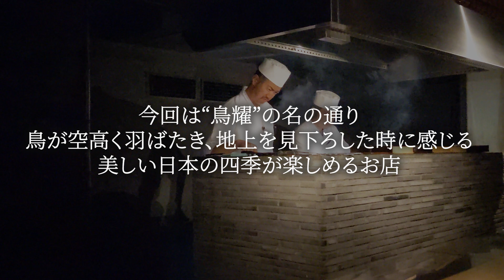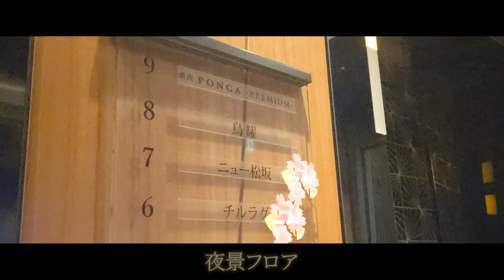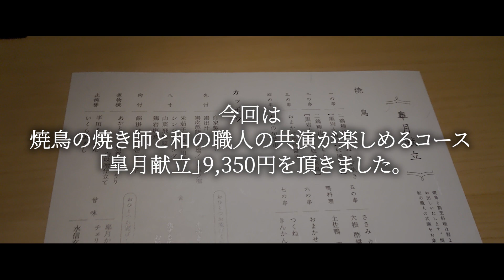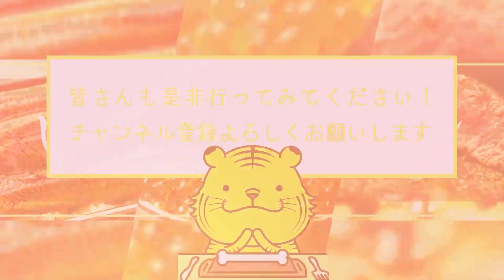【焼き鳥】デートにおすすめ。東京の夜景を一望できる店内「焼鳥カッポウ 鳥耀」ミシュラン・ビブグルマンにも選出【東京グルメ】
00:00 オープニング・お店の詳細
00:33 場所
01:45 お店について
02:58 メニュー
03:51 実食
04:01 1品目 先付
04:42 2品目 焼鳥一の串：二鶏種比べ むね　さび焼き
05:24 3品目 焼鳥二の串：二鶏種比べ もも塩
05:55 4品目 八寸
06:54 5品目 焼鳥三の串：おまかせ出汁醬油
07:19 6品目 焼鳥四の串：本日の旬菜串
07:56 7品目 向付：餡掛け出汁巻き玉子
08:25 8品目 焼鳥五の串：ささみ
08:50 9品目 鴨料理：土佐鴨　葱焼　焼山椒味噌
09:24 10品目 煮物椀：あかとんぼと万願寺とうがらし 白味噌仕立て
09:54 11品目 焼鳥六の串：おまかせ
10:26 12品目 焼鳥七の串：つくね　きんかん
10:55 13品目 止椀替：半田そうめん
11:28 14品目 食事：水炊き小鍋と玉子かけご飯
12:20 15品目 食事：鶏すき焼き小鍋と玉子かけご飯
12:46 16品目 甘味：水信玄餅 自家製黒蜜 黄粉
13:26 17品目 甘味：皐月かき氷　信州小布施　チェリーキッスとミルク
13:59 まとめ・感想

焼鳥カッポウ 鳥耀

・ジャンル
焼き鳥、居酒屋、日本料理

・場所
東京都港区六本木６丁目２−６ 8F

・営業時間
【平日】・【土日祝】
17:00～23:30（LO 22:00）
【コース最終受付】
21:00
日曜営業

・定休日
無し（但し年末年始・法定点検日は除く）